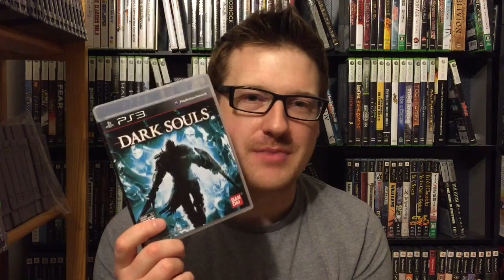Game Discussion: Demon's Souls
Eating Crow - an American colloquial idiom, meaning humiliation by admitting wrongness or having been proven wrong after taking a strong position.